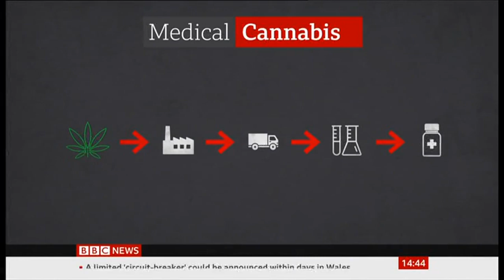Medicinal Cannabis Price Cut